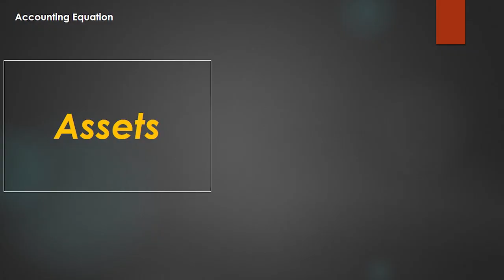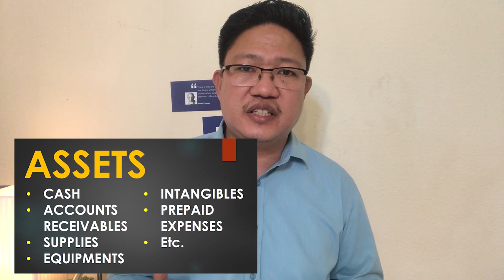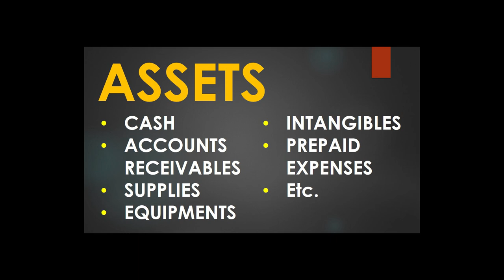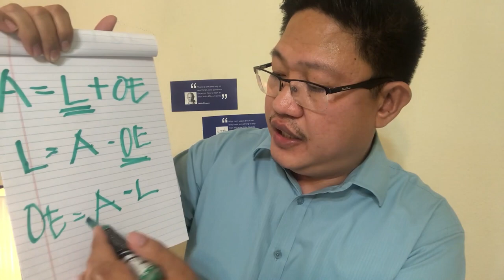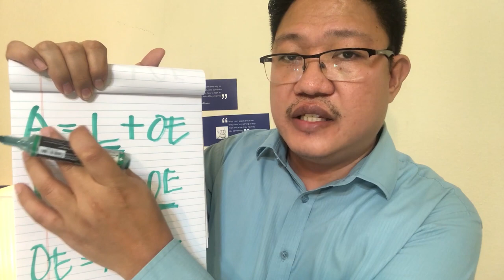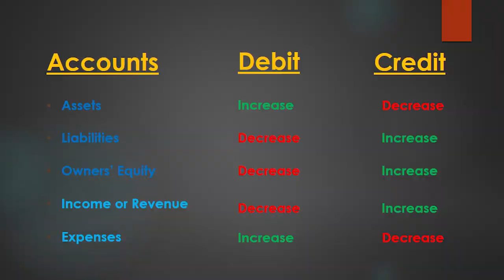Basic Accounting: What is Accounting Equation?